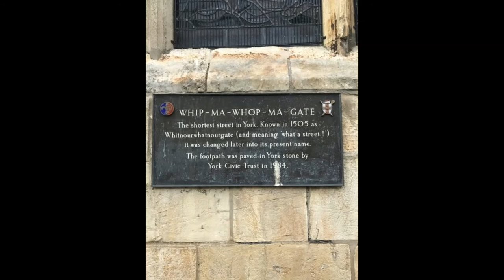York in a Minute | Whip-Ma-Whop-Ma Gate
The longest street with the shortest...and weirdest name!